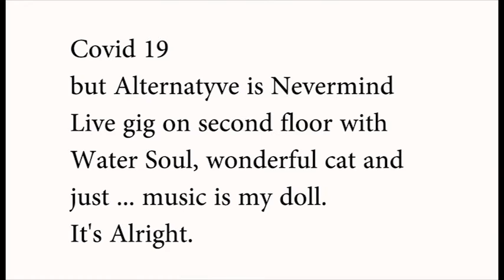Linas Rimkus - live session on 2 floor part 2